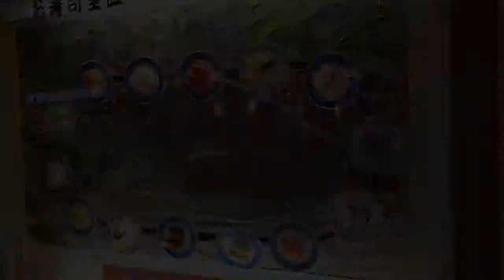Musashi Sushi Train in Kyoto Station | Chew Your Chow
Musashi Sushi Train restaurant located in Kyoto station is a convenient places for a quick lunch or dinner.